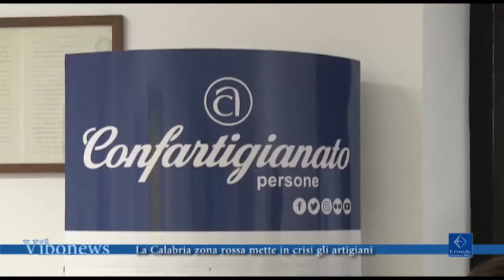La Calabria zona rossa mette in crisi gli artigiani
La zona rossa è un colpo mortale soprattutto per i piccoli artigiani.

Interviste Tina Soriano presidente Confartigianato Vibo